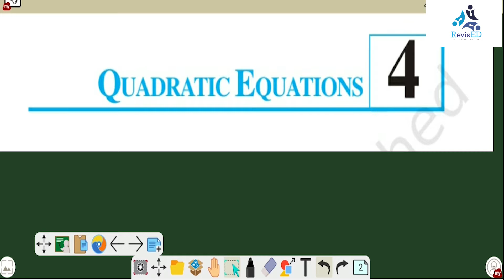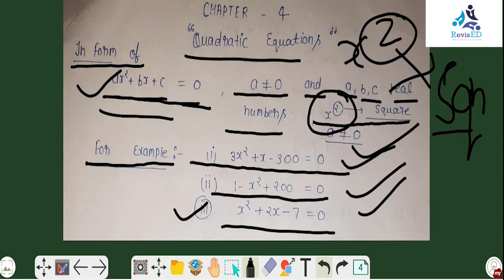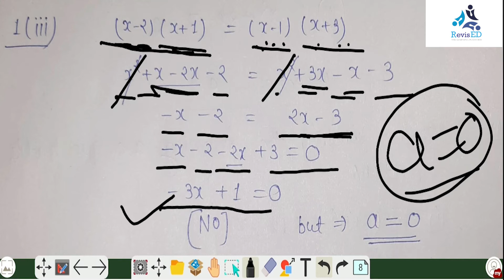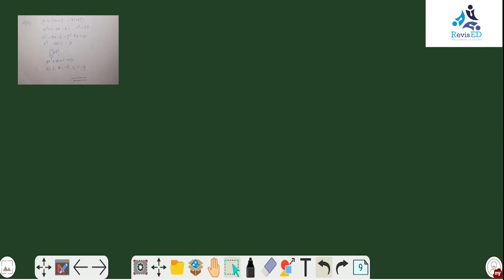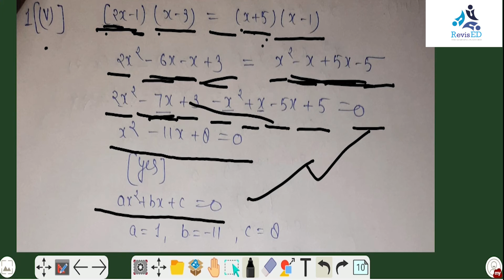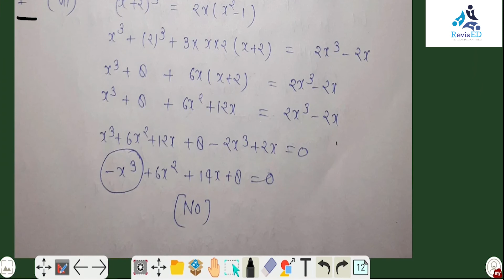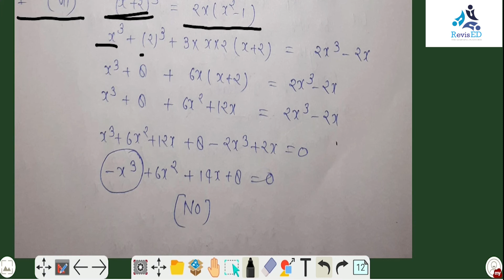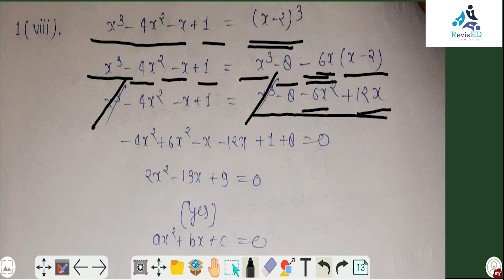What is Quadratic Equations By Nitrogen Sachin Sir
In algebra, a quadratic equation (from the Latin quadratus for "square") is any equation that can be rearranged in standard form as. where x represents an unknown, and a, b, and c represent known numbers, where a ≠ 0. If a = 0, then the equation is linear, not quadratic, as there is no. term.

Basic accounting refers to the process of recording a company's financial transactions. It involves analyzing, summarizing and reporting these transactions to regulators, oversight agencies and tax collection entities. ... Basic accounting is one of the key functions in almost all types of business.

Our vision at RevisEdu is to help both of the sections of learners (offline and Online learners) by providing them an overall solution where they can learn offline in the classroom and they can also choose online classes so that they can learn at their convenience. We will introduce the best coaching centers and great coaching seeking students so that they can help each other in their goals.

This combination of Online & Offline teaching & learning with superior technology will create an extraordinary learning experience for students and helps them achieve greater improvement.